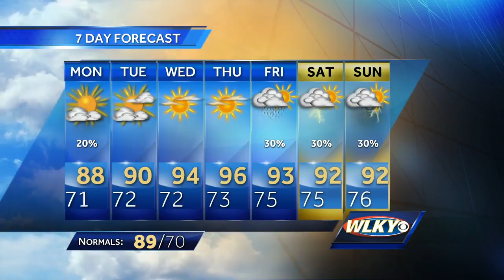A Hot Week Ahead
WLKY meteorologist Susanne Horgan has your work week weather.